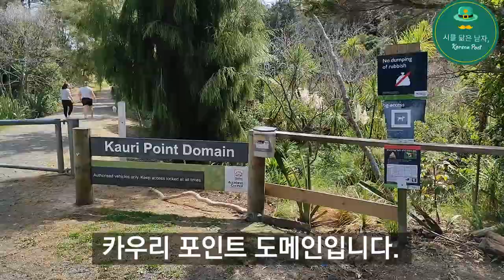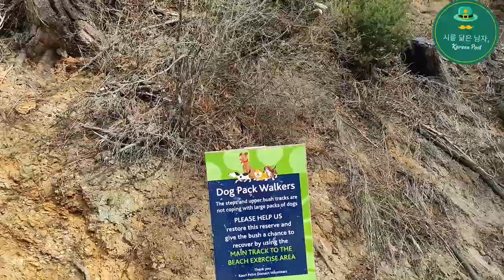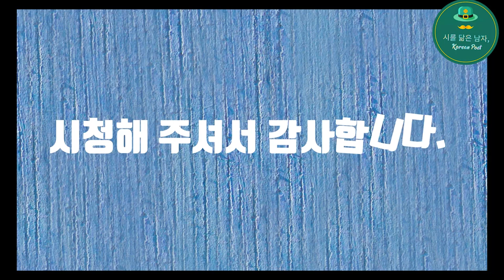카우리 포인트 도메인(Kauri Point Domain)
카우리 포인트 도메인을 갔다왔습니다. 동네에 여기저기 쉬어갈 곳이 많네요.